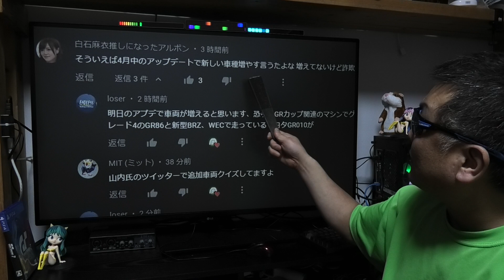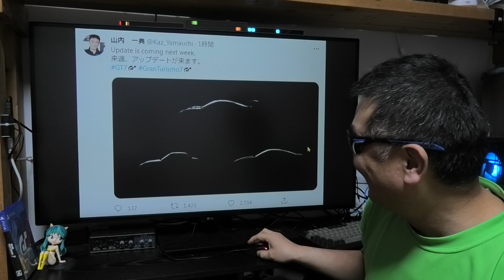GT7 ええっ！盛り上がっちゃってるの？ 車種追加にガッカリ感しか無くね？ グランツーリスモ7